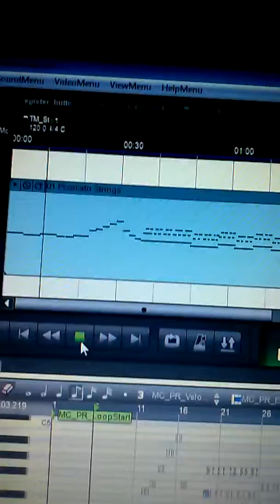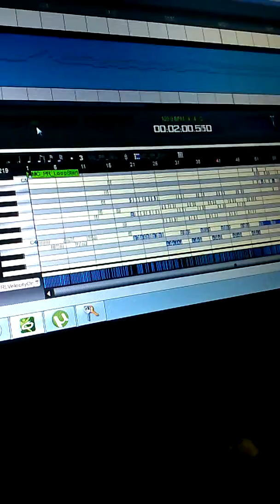Mixcraft 24 (jumpy strings)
One of my fave tracks.